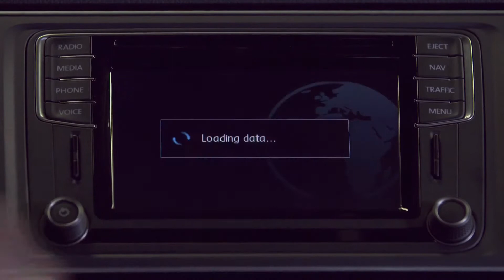All new Volkswagen T6 Transporter 2015 - World Premiere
After 13 years and 2 million units sold, Volkswagen presents the new version of their popular Transporter series. The T6 scores with new, more fuel-efficient engines, the latest technology and improved driving dynamics.